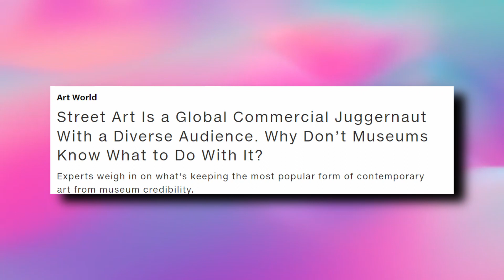Banksy and Basquiat: Exploring the Lives and Legacies of Two Iconic Artists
In this video, we explore the lives, work, and legacy of two of the most influential artists of the 20th and 21st centuries: Banksy and Basquiat. From Banksy's anonymous street art to Basquiat's expressive paintings, we delve into the styles and messages of these two iconic figures. We examine their use of social commentary to challenge conventions and spark conversations about political and social issues. Through a series of slides, we discuss the impact of their work on the art world, including their controversial pieces, collaborations, and iconic works. Join us as we examine the provocative and powerful art of Banksy and Basquiat, and explore their ongoing influence on contemporary culture.